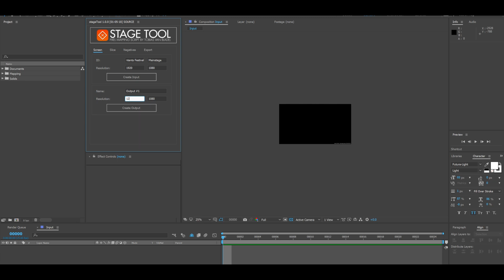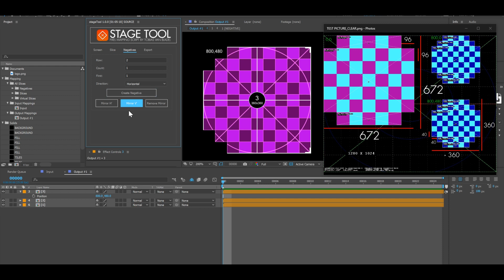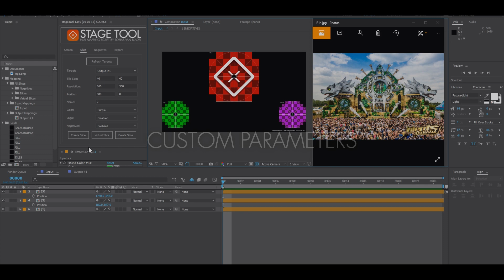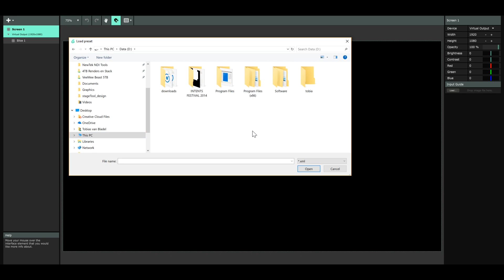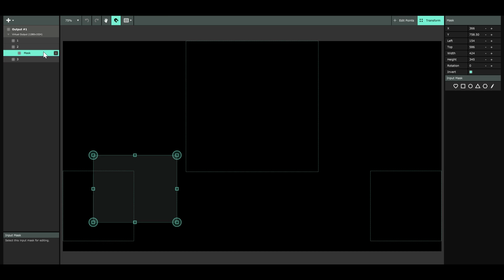stageTool Tutorial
Easily create pixel mappings for your VJ performances in After Effects & Export it to Resolume!